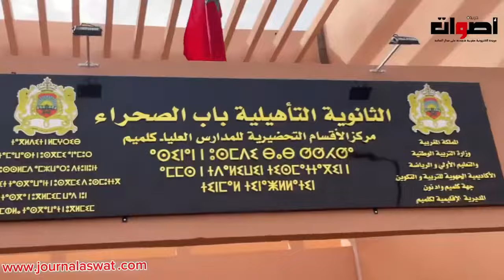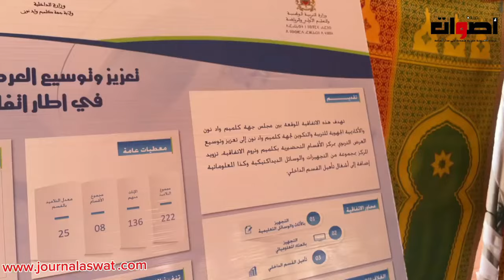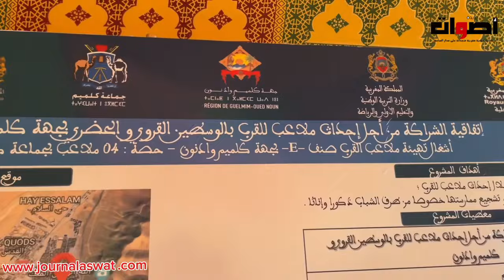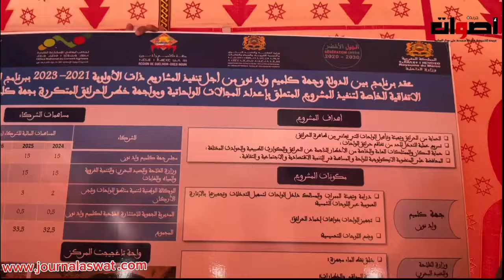والي الجهة ورئيسة الجهة يشرفان على تدشين عدة مشاريع بإقليمي كلميم و اسا بمناسبة عيد العرش المجيد